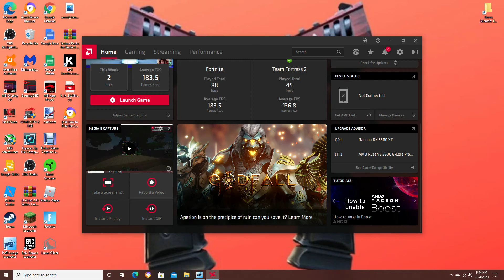I FINALY RECORD RANKED SKYWARS(NOT THAT ANYONE CARES)(sorry about caps btw)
Ranked Skywars #1